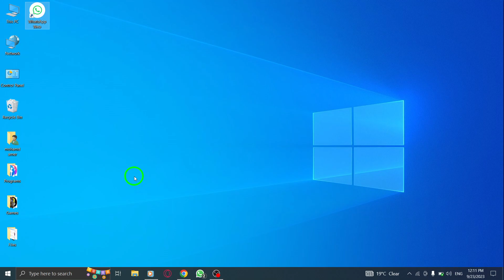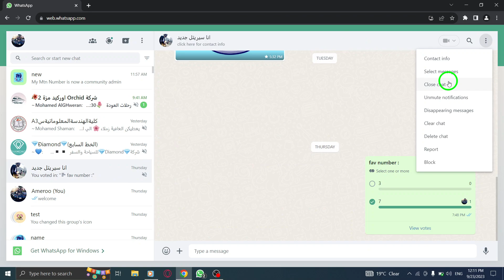How to Make Community Member Admin in WhatsApp Web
Learn how to make a community member an admin in WhatsApp Web with this easy step-by-step tutorial! Follow these simple steps:

1. Open WhatsApp
2. Go to your community
3. Click on the three dots
4. Click on Announcements info
5. Go to the Community tab
6. Scroll down to find members
7. Click on the desired member
8. Click on Make admin
9. Confirm by pressing OK

Having admins in your WhatsApp community can help manage and moderate your group effectively. Watch this video now to learn how to make someone an admin in WhatsApp Web!